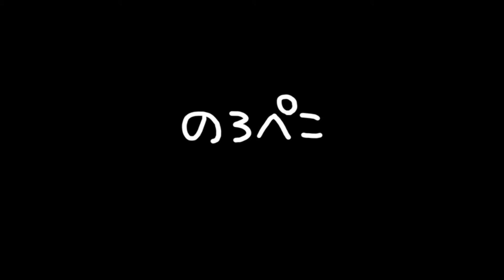柚 -ゆず-さん（神奈川県）／ドイツビーズのイヤリング｜ ギャラリーのろぺこ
ドイツビーズを使ったイヤリングです。大きいカボションが耳たぶに来るデザインが3点。そしてユラユラと下がるデザインが2点あります。アンティークなお色がとてもステキですね。またパールビーズとの相性もバツグンです！大きめモチーフも素材がアクリルなので軽いです♪